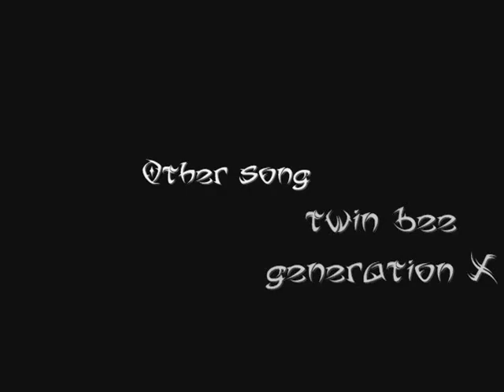My artwork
Yes I did draw these, most of it is on my deviantart account,

I'm Kyuubi-of-the-Night